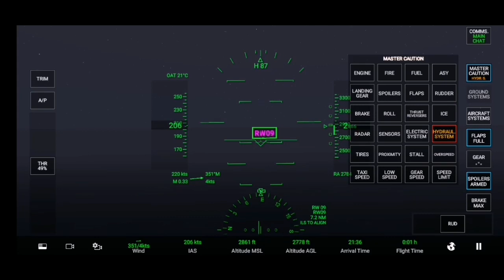RFS Air India. Dubai to India. 2 hours sped up time lapse